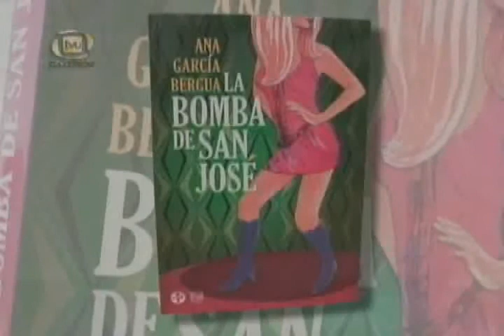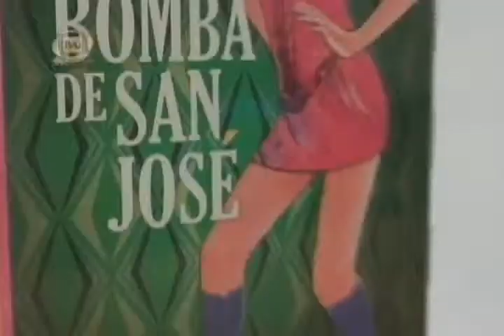Entrevista a Ana García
comtinuamos con la entrevista a Ana García...